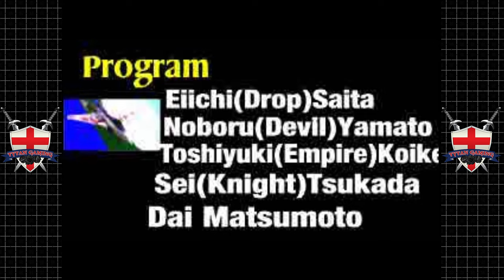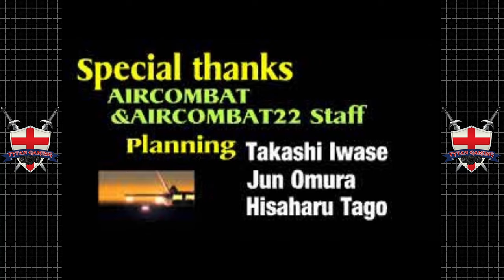Air Combat | PS1| #7 End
Join me as I revisit one of the best flight combat games ever made: air combat for the PlayStation One. This game was released in 1995 and it still holds up today with its 3D graphics, sound effects, and gameplay. I’ll be playing through all the missions, showing you how to master the art of air combat. You’ll see me fly different fighter jets, each with strengths and weaknesses, and take on various enemies and objectives. This is a Let’s Play series that is long overdue, and I hope you’ll enjoy it as much as I do. This is Air Combat: the OG flight combat game for the PlayStation One.

My PC:
-CPU: AMD Ryzen 5800x3D 8C 16T @4.40Ghz
-RAM: 32GB Corsair Vengeance RGB @3600Mhz
-MB: MSI MPG X570 Gaming Pro Carbon WIFI
-GPU: Nvidia RTX 4080 16Gb ROG STRIX
-SSD 1: Samsung 860 Evo 250Gb
-SSD 2: Samsung 860 Evo 500Gb
-SSD 3: Samsung 970 Evo 500Gb (M.2 Boot Drive)
-SSD 4: Samsung 980 Pro 2Tb (M.2 Game Drive)
-HDD 1: WD Red 4Tb (Recording & Storage)
-Case: Corsair Obsidian D500
-Keyboard: Corsair K95 RGB Platinum
-Mouse: Corsair Scimitar RGB Elite
-Mic: Rode MT USB
-Cam: Logitech 920
-Headset: Corsair Virtuoso RGB
-Headset 2: Corsair HS60 (Older Systems)